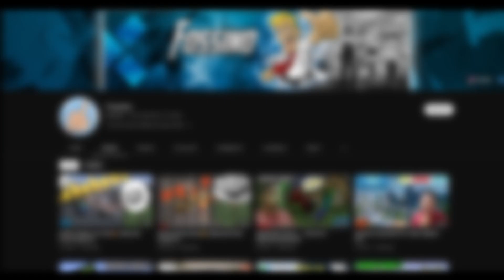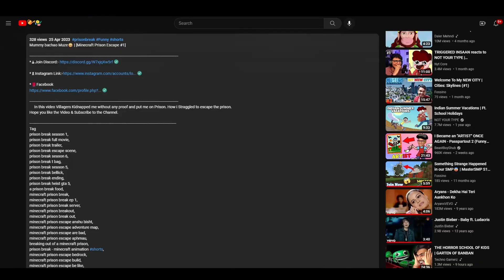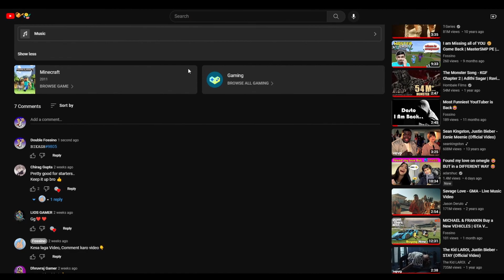COME FAST in Most Popular SMP 🤯| MINECRAFT PE | MasterSMP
In this video i Finally did it, only one part is remaining.